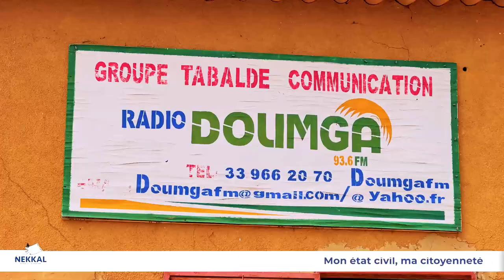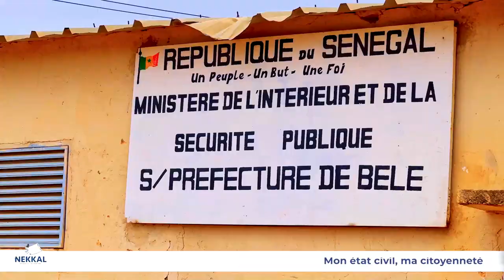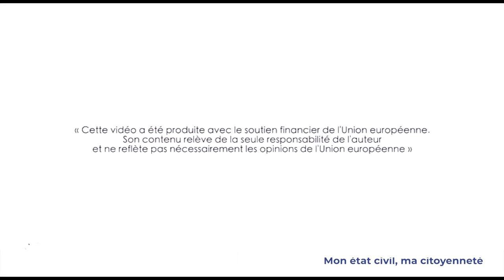Film Nekkal Tour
Cette vidéo revient sur les temps forts de la caravane nationale de sensibilisation sur l'état civil